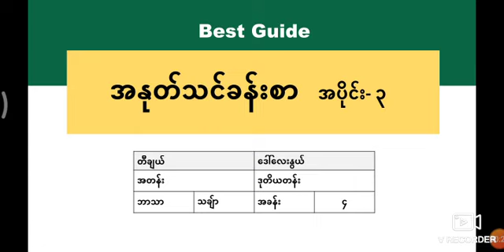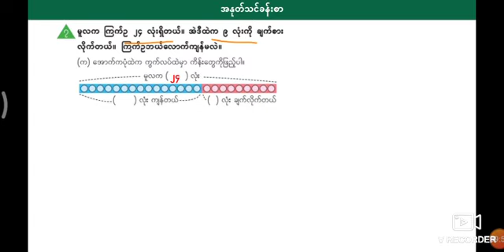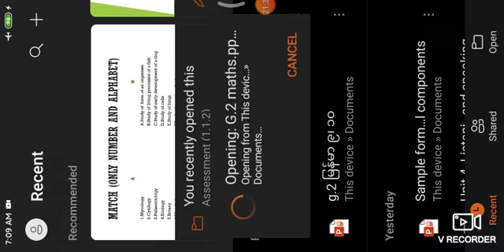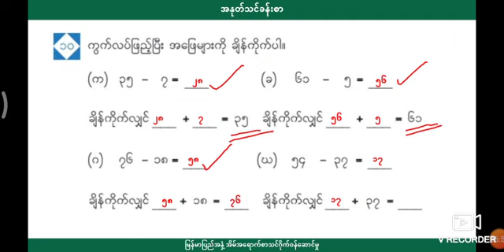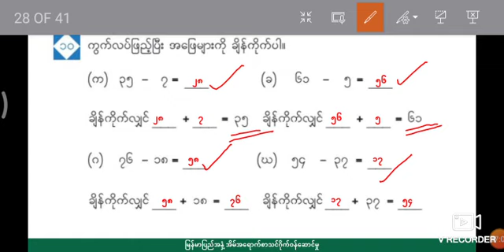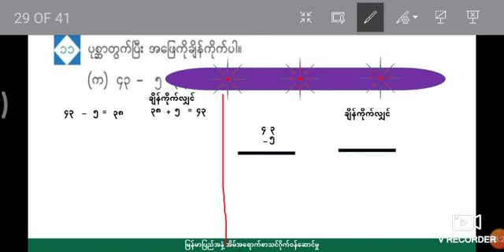[BG] Grade 2 Mathematics - အခန်း(၄) အပိုင်း(၃)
ဘာသာရပ် -  သင်္ချာ
ခေါင်းစဥ် - အနုတ် သင်ခန်းစာ ၁ -၃